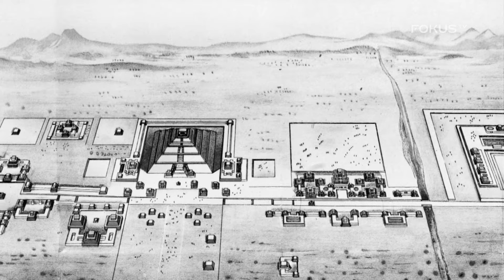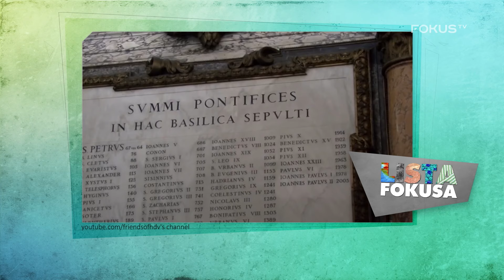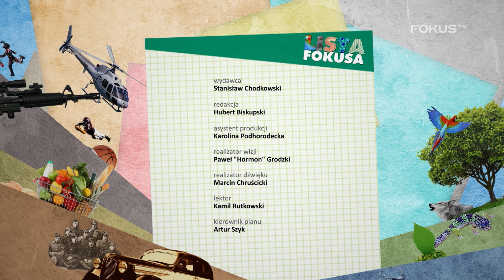Największe cuda architektury część #2. Lista Fokusa